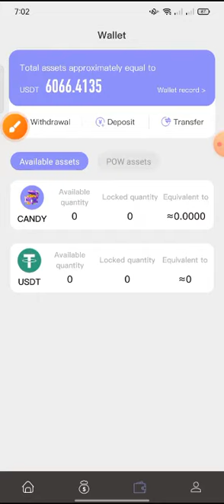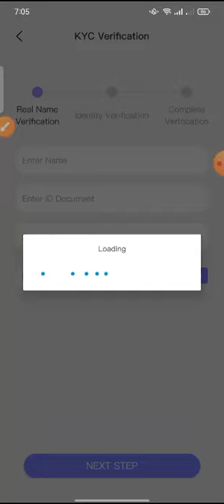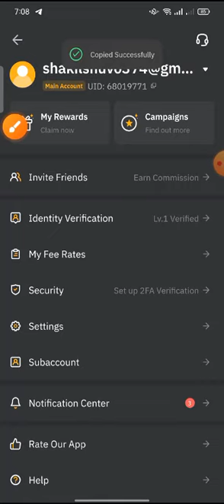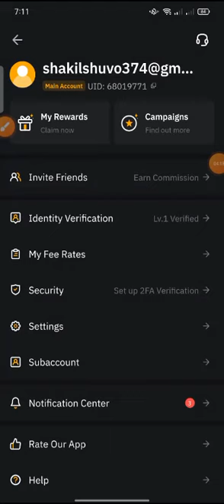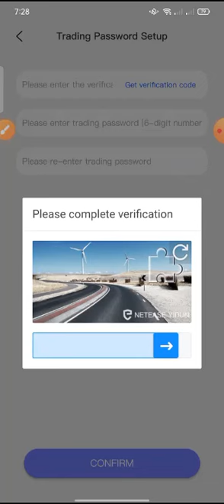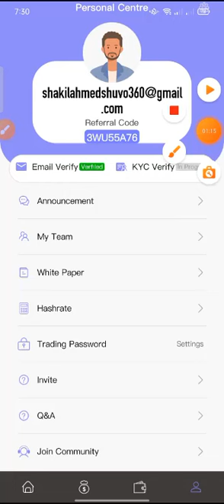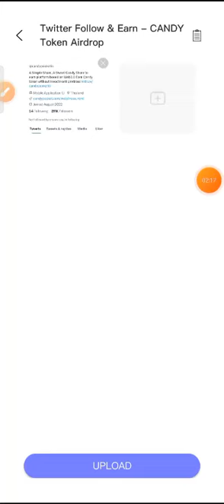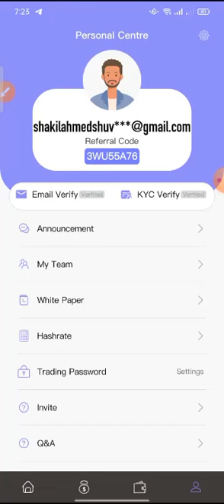Candypocket Kyc verification & Withdrawal Update 😀6066$ Instant Payment Withdraw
Assalamu Alaikum Wellcome to My Channel Shakil Income Tips My Name is Shakil and i make Video
 Technical related and Airdrop cryptocurrency Online Earning related and Daily Income Site and App!!  Please Comment
 your opinion what do you want for me any new video topic |

Releted tag.
Blexings Airdrop Shakil Income Tips genuine airdrop online income 24  payment proof dex swap
Rana official Shadat official অনলাইন বিদ্যা Income 24 JA Official Earning Rasel 365 new earning
 video Crypto Bharat Earning hero Solution spark অনলাইন ইনকাম airdrop কি upcoming airdrop bes
t airdrop airdrop coin free airdrop airdrop alert crypto airdrops cryptocurrency websites
all about what is airdrop how to make money with airdrop free airdrop coins worth it কিভাবে
আয় করবেন what is crypto airdrop onlinehelp360 অনলাইন ইনকাম এয়ারড্রপ কি my smart support how to
earn money online income bd bkash payment apps coinbase payment apps Make money Online
Make money app Instant withdraw Online Income 24 Trust Wallet Airdrop.

does not promotes any illegal content, all contents provided by this channel is
to do your own research before investing in any cryptocurrency, or any type of
crypto exchange, IEO, ICO, IDO, Airdrop. We do not Responsibility for your profit
or lose so please be careful. Thank you for the support.